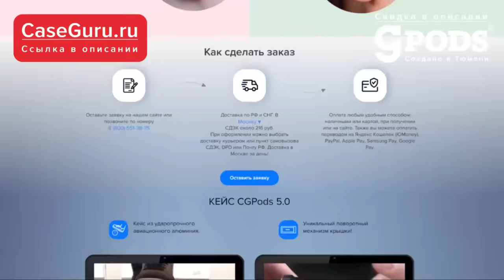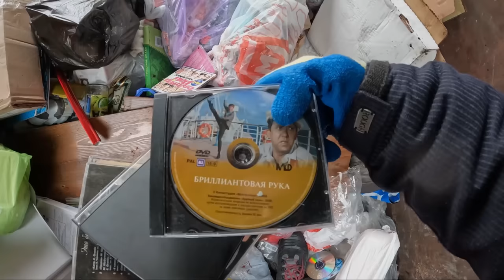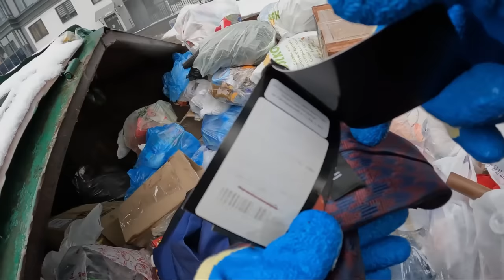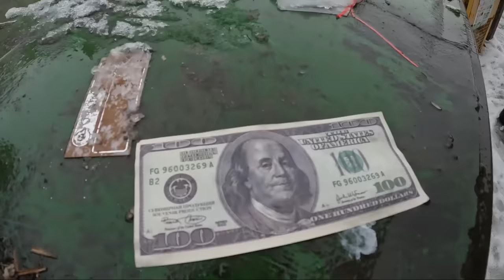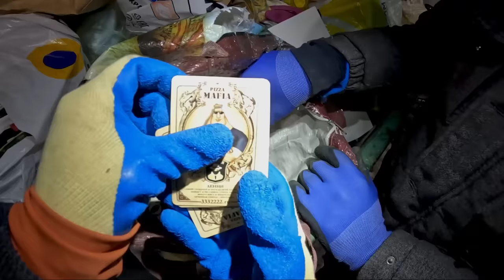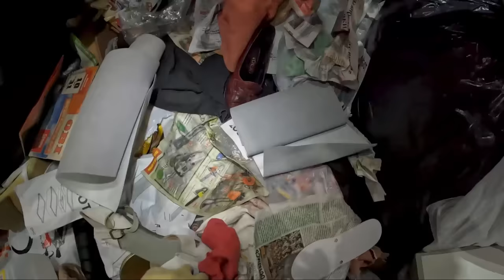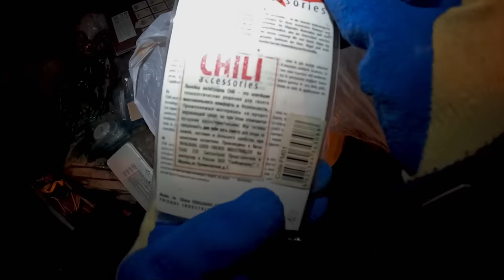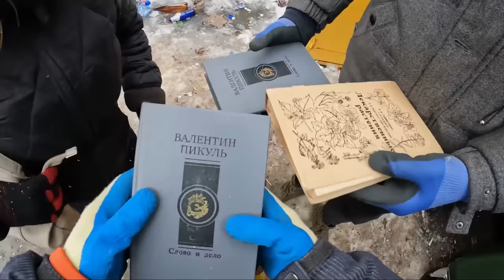Как я зарабатываю лазая по мусоркам Питера ? Dumpster Diving RUSSIA #25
Любишь? Подари бесконечное счастье с беспроводными наушниками CGPods! ТОП-5 наушников РФ. 20 ч без розетки. Влагозащита.